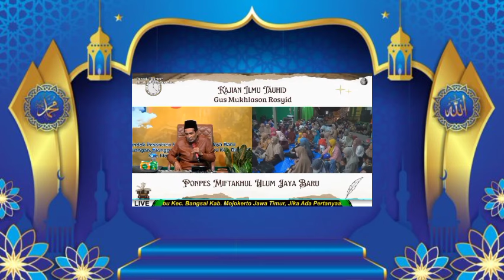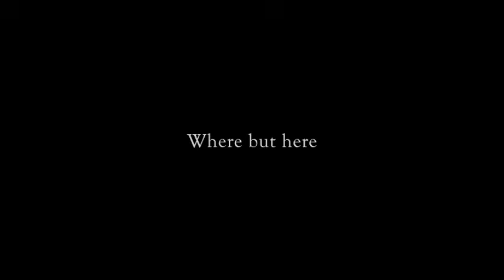BAPAK INI JUJUR‼️ APA YANG TERJADI PADA DIRINYA SETELAH DI KHOLWAT⁉️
Tutur Kata adalah chanel tentang video² bermanfaat tentang bagaimana kita menjadi manusia yang baik, dan taat beribadah kepada allah swt. Dengan video yang kami share, kami berharap dapat menjadikan kita menjadi manusia yang berguna & bermanfaat bagi orang lain.

⁉️Kami Akan Update Video di setiap hari 😘😘😘

Silahkan menikmati video kami
Di jamin bermanfaat